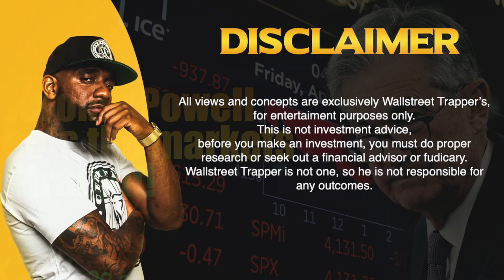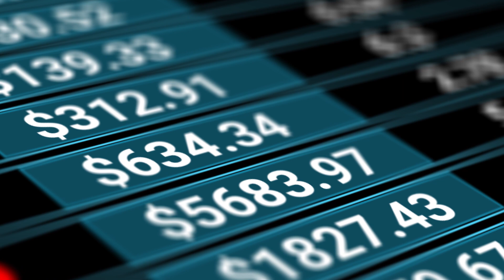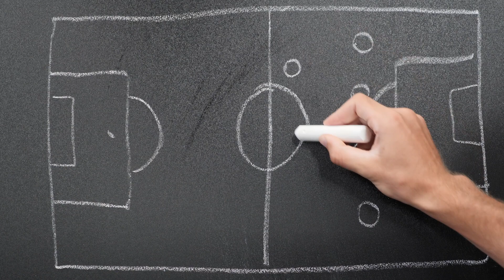The Recession: The Writing on the Wall (Trappin Tuesday's) | Wallstreet Trapper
Ride with me. History in the Making!!